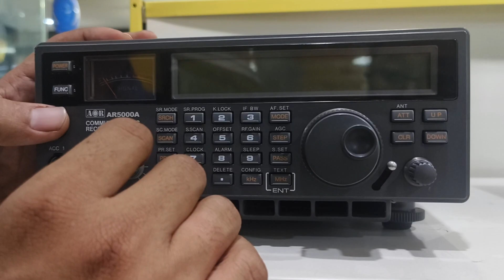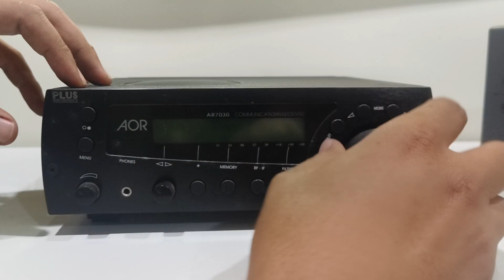Review AOR Receiver part 01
1. Jl Perak Timur no 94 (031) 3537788
2. Jl Bratang Binangun no 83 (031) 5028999
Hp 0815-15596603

Link tokopedia :
AOR AR 5000A

Link shopee :
AOR 5000A